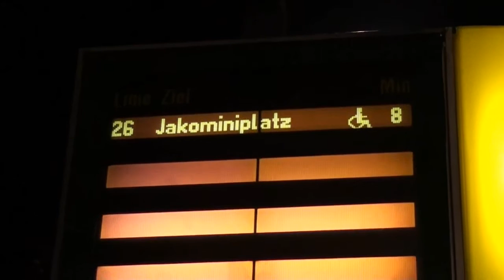Vor 2 Jahren war ich nicht in der Straßenbahn